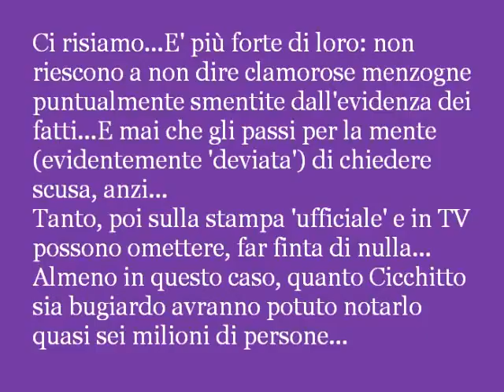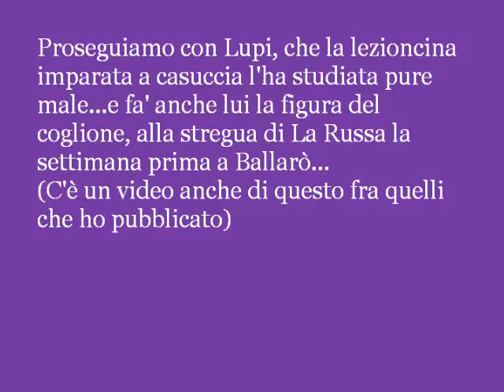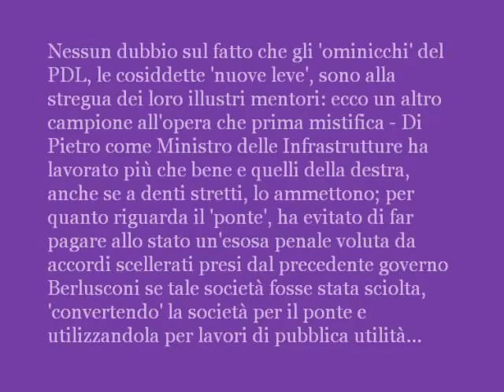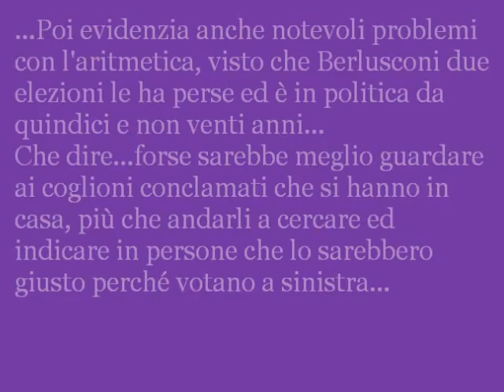Cicchitto bugiardo, Lupi coglione...e Berlusconi?...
Ma davvero i coglioni son quelli che votano a sinistra?...Non si direbbe